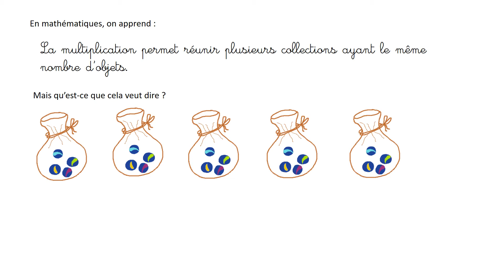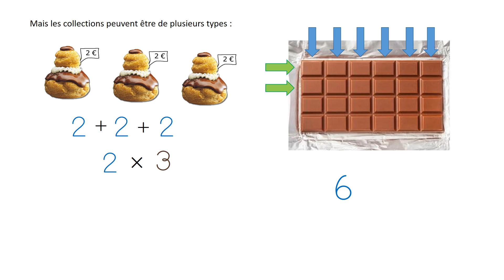Le sens de la multiplication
1ère partie sur la multiplication au CM1